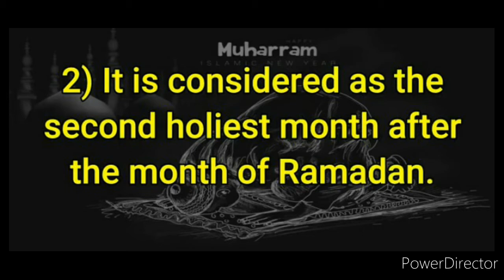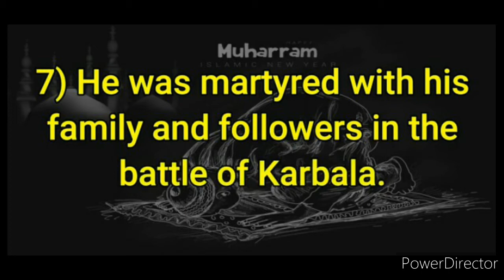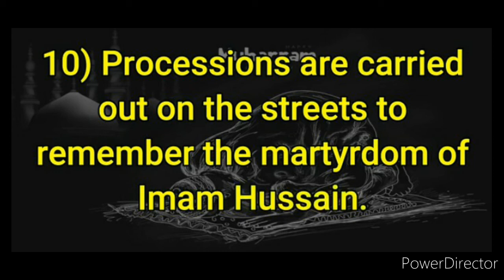Essay on Muhharam ll 10 lines on Muharram in English